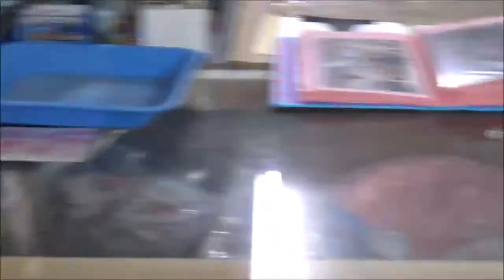Dragon Ball Toy Haul from Okinawa Japan #2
Hello guys! I'm back with another video.
I got the good stuff from Figure Shop Ghost Village in Okinawa, Japan #2!